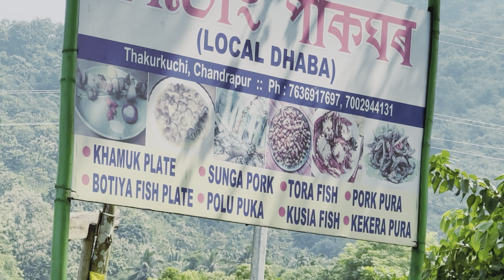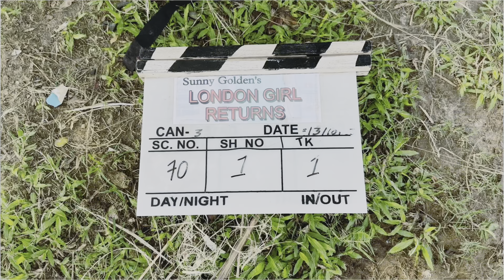London Girl Returns shooting day 3 sunny golden